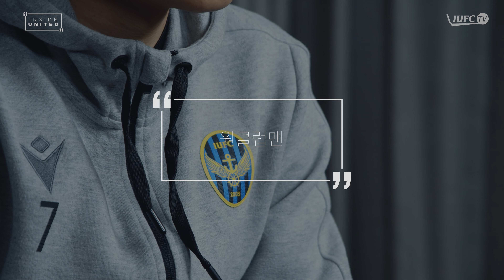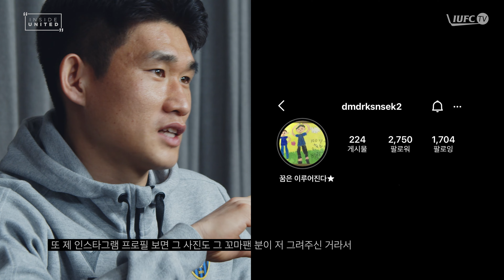[IUFC TV] 인사이드 유나이티드 | ep. 김도혁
인사이드 유나이티드 : ep. 김도혁

인천유나이티드F.C. IUFC TV 인터뷰 시리즈 콘텐츠 인사이드 유나이티드™
INCHEON UNITED F.C. IUFC TV interview series contents INSIDE UNITED™